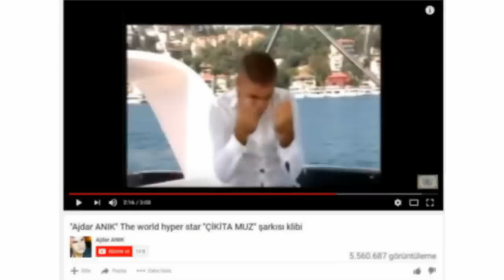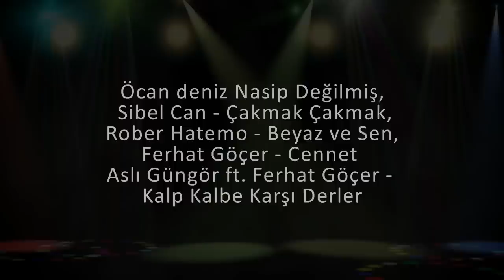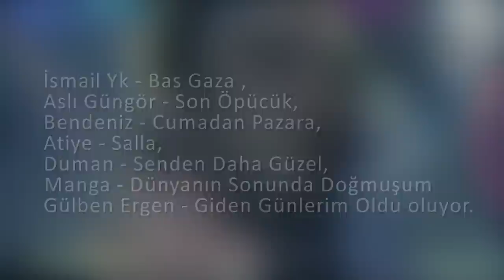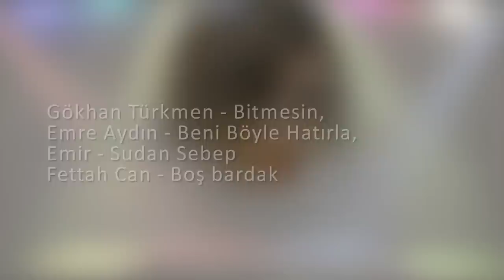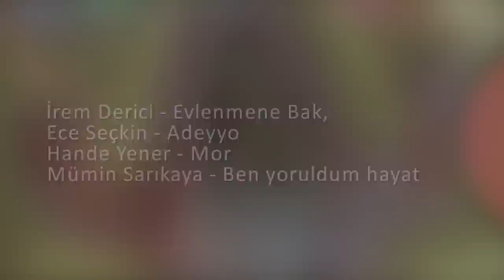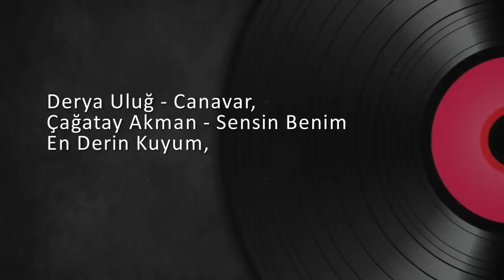Her Yıl En Çok İzlenen 10 Müzik Videosu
► faturetimeline.net
► humanknowledge.net

♦ Yasal Uyarı ♦

Videoların başka sitelerde yüklenmesi ve ticari amaçla kullanılması kesinlikle yasaktır. Paylaşılması durumunda telif hakların korunması kapsamında hakkınızda dava açılabileceğini unutmayınız. Her Yıl En Çok İzlenen 10 Müzik Videosu

► faturetimeline.net
► humanknowledge.net

♦ Yasal Uyarı ♦